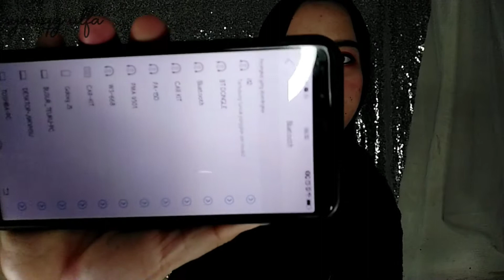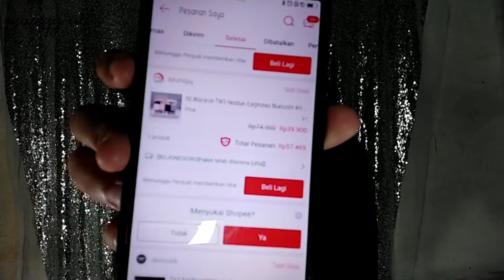inpods 12 versi murah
inpods 12 murah ini q beli via shopee yha
nama toko @darumaguy
idr.39.900